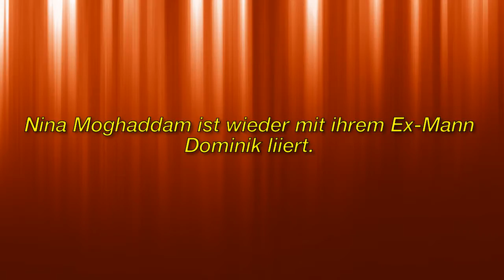Nina Moghaddam: Zurück zum Ex!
► Registrieren Sie sich für weitere Informationen:
► Bei Fragen zum Urheberrecht wenden Sie sich bitte an:

Bild der CC-Lizenz:
Https: // Plaughter.com